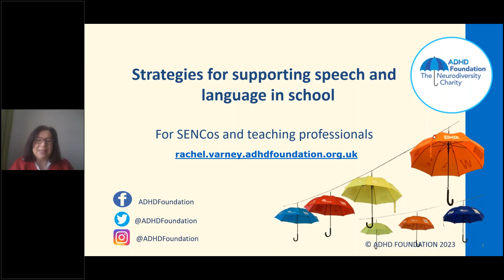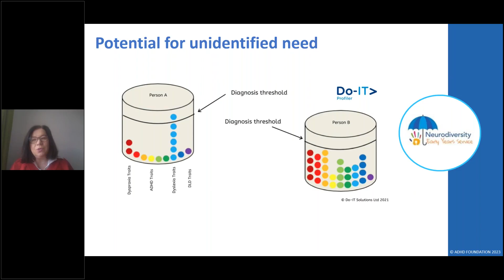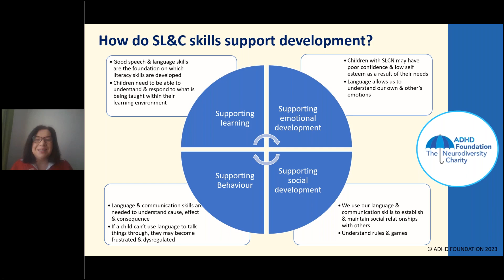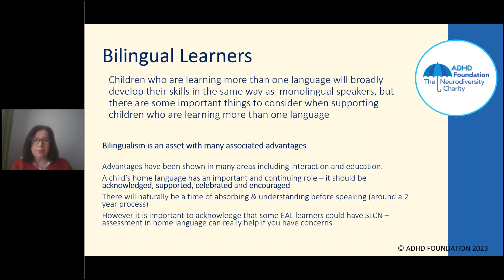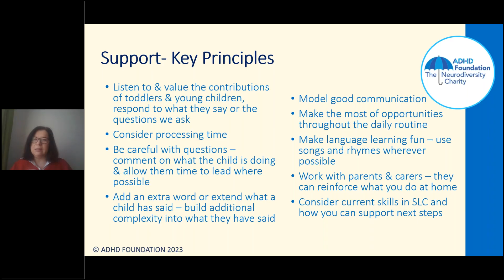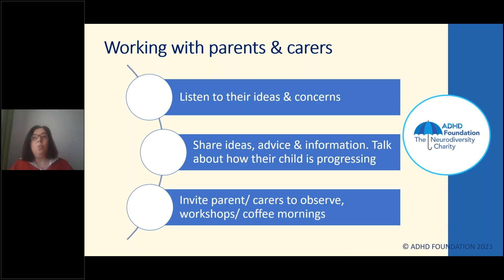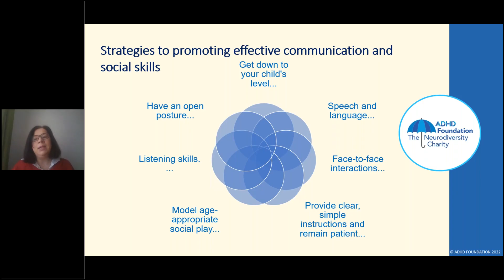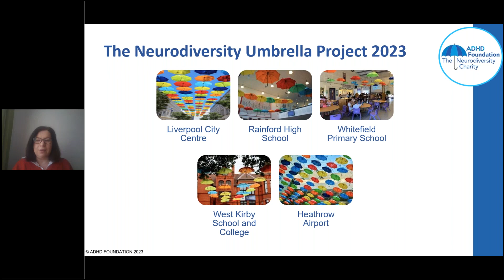Strategies for Supporting Speech and Language in School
Rachel Varney, Therapeutic SENCo for the ADHD Foundation Neurodiversity Charity, presents 'Strategies For Supporting Speech & Language In School'.